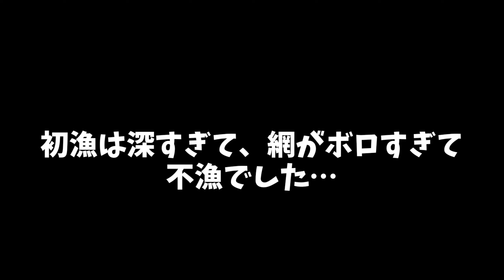ズワイガニ漁始まる…道を開けろカニシー様のお通りだ！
伝兵水産【まいろ弟】お魚・加工品
お取り寄せはこちら↓

 I am chasing my wife Saorin